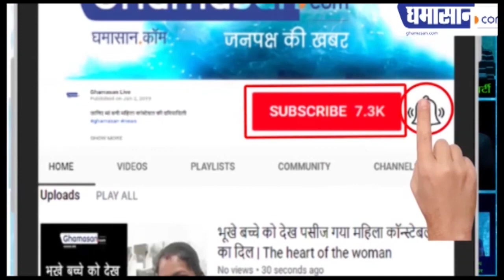China Coronavirus Outbreak : 7 दिन में हजारों लोगों में फैला था Corona, फिर भी चुप रहा चीन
विश्वव्यापी महामारी बना Corona
China ने छुपाई संक्रमण की खबर
China की चुप्पी का खामियाजा भुगत रहे हैं दुनियाभर के देश